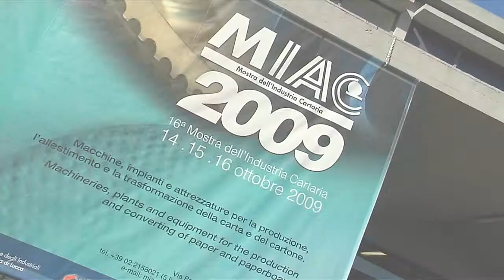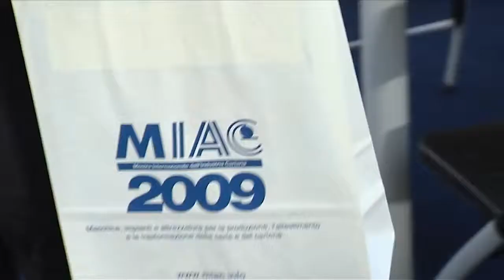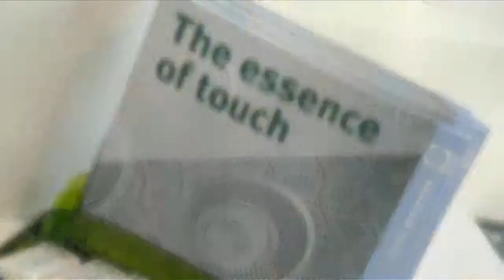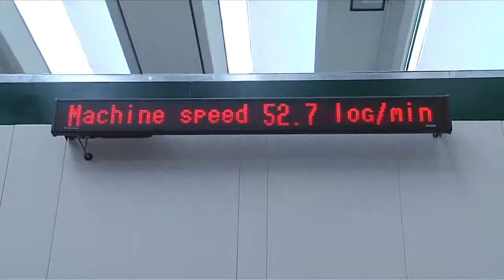Miac Tissue 2009 An innovative platform for the Tissue Systems companies of the KPL Group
The Tissue Systems companies of the KPL Group — namely, Fabio Perini S.p.A., Perini Engraving S.r.l., KPL Packaging S.p.A., Winkler+Dünnebier AG and W+D-Langhammer GmbH -- participated at the 16th edition of the MIAC show that took place from 14 to 16 October 2009 at the Lucca Polo Fiere exhibition center located in Sorbano del Giudice, Lucca.